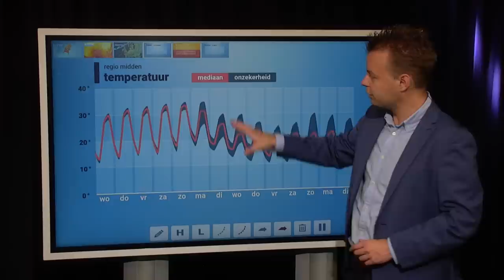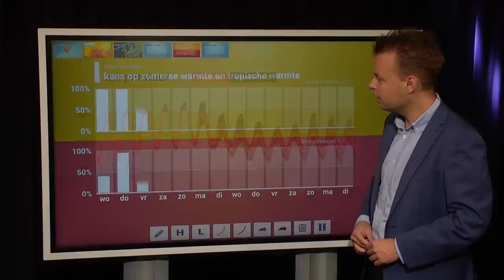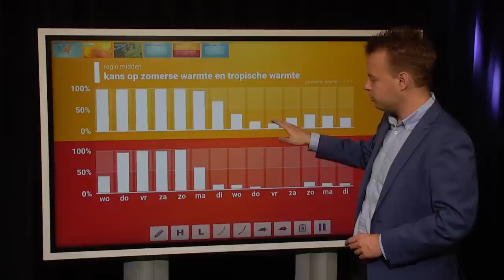10-daagse: hoe lang gaat de hittegolf aanhouden?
Gisteren is waarschijnlijk de eerste officiële hittegolf van 2022 van start gegaan, maar hoe lang gaat die aanhouden en kunnen we ook nog onweer verwachten?